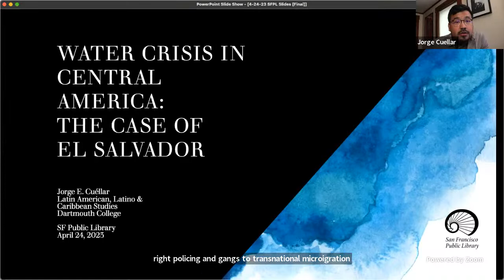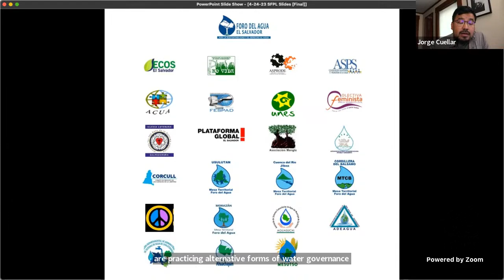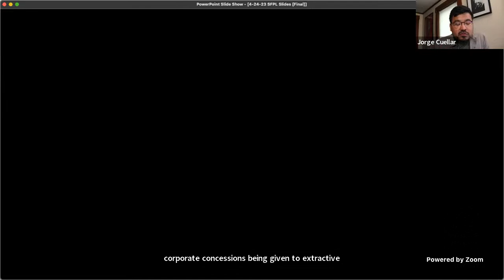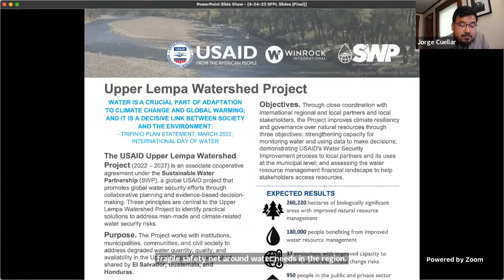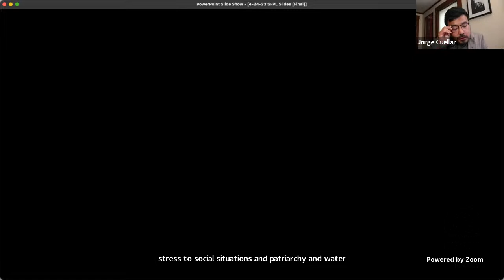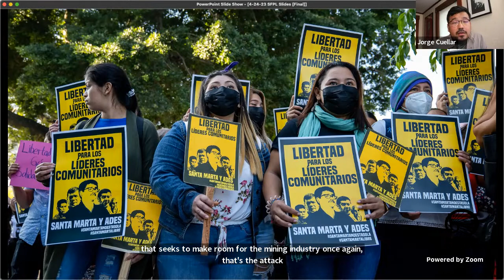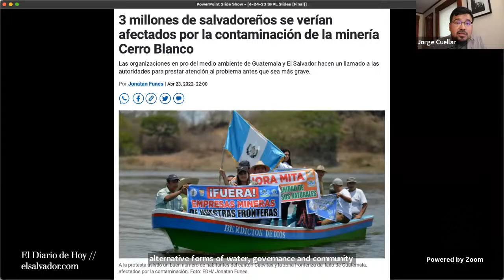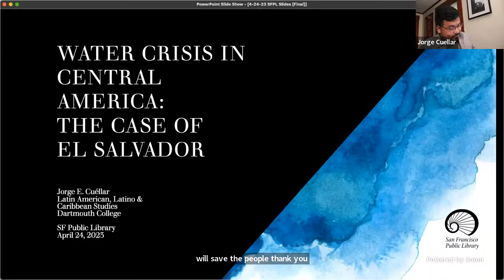Speaker: Professor Jorge E. Cuéllar on Water Issues in South America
Join us for a conversation with Jorge Cuéllar, Assistant Professor of Latin American, Latino & Caribbean Studies at Dartmouth College, who will offer a virtual talk on water issues in contemporary Central America. This will be followed by a discussion with International Center librarian Xima Avalos and UC Berkeley's librarian for Caribbean, Latin American Studies and Latinx Collections, Dr. Liladhar R. Pendse. As a Central Americanist, Cuéllar’s work addresses the politics, culture, and the history of the isthmus and its diasporas.